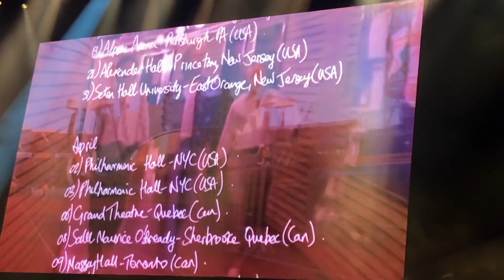Phil Collins - Follow You Follow Me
Phil Collins - Follow You Follow Me - Dallas, TX 9/23/2019